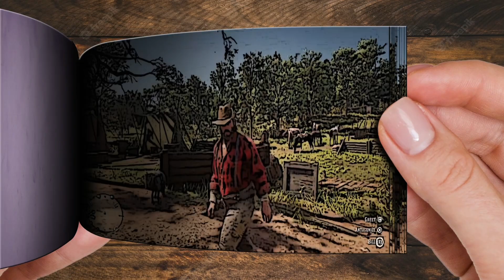Bill Knows Something Interesting About Arthur - RDR2 | Flipbook